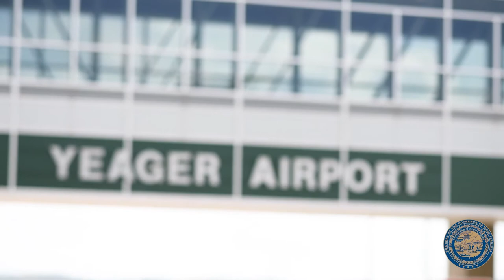Week In Review: September 20, 2019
This week in West Virginia, the Governor and First Lady received the Policy Champion Award for Communities In Schools and the Division of Corrections and Rehabilitation has expanded the Victim Information and Notification Everyday network to all 10 regional jails. To view this week’s full newsletter on the Governor’s